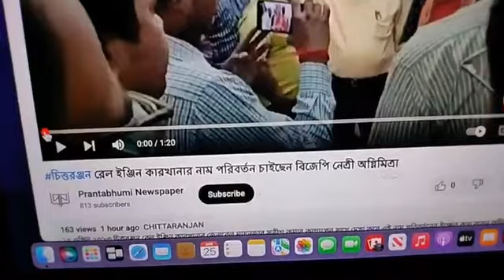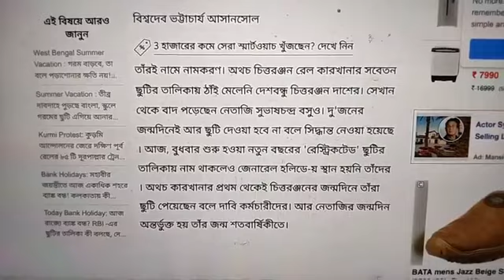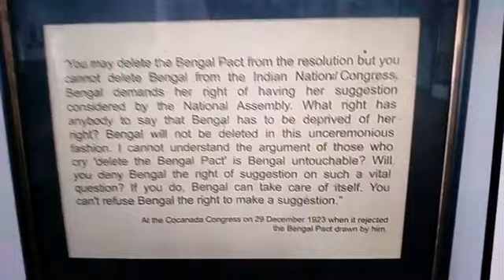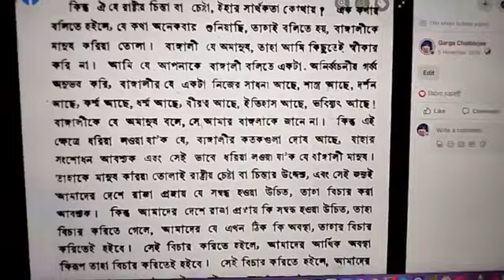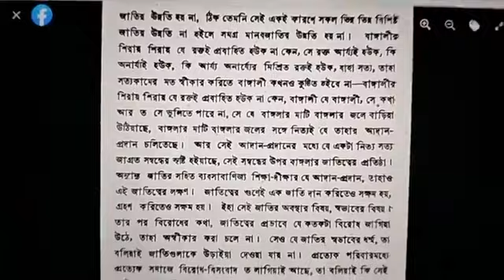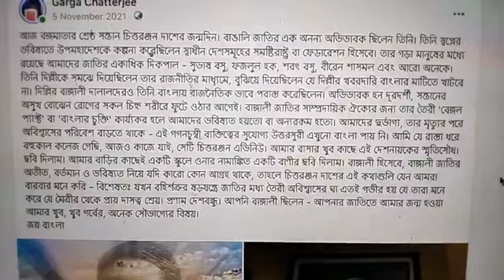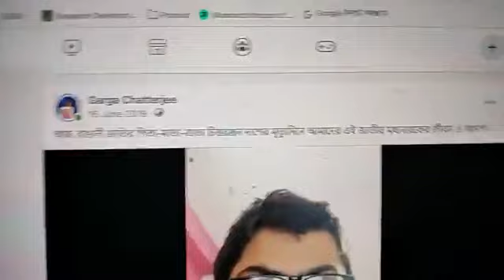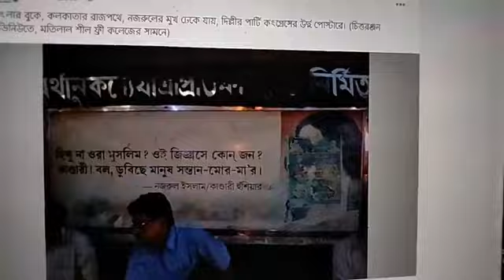BJP wants to remove Chittaranjan Das's name from Chittaranjan Loco Works & replace with Shyamaprasad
অবিভক্ত বাংলার শেষ সম্রাট, বাঙালি জাতির অভিভাবক দেশবন্ধু চিত্তরঞ্জন দাশের নাম বাংলার মাটি থেকে মুছে দিতে চায় বাংলা ও বাঙালির শত্রু হিন্দি সাম্রাজ্যবাদী বিজেপি। আসানসোলের বিধায়ক অগ্নিমিত্রা পাল বলেছে কেন্দ্রীয় সরকারের কাছে বলবে চিত্তরঞ্জন লোকোমোটিভ কারখানার নাম ইংরেজ ও বিড়লার দালাল শ্যামাপ্রাসাদের নামে করতে। বাংলা পক্ষ বাংলা জুড়ে আন্দোলন করে তুলবে। চিত্তরঞ্জনের নাম মুছতে চাইবে যারা, বাংলায় মুছে যাবে তারা।
জয় চিত্তরঞ্জন
জয় বাংলা